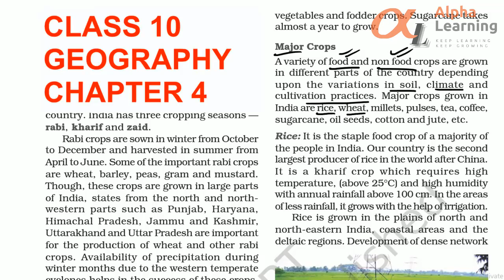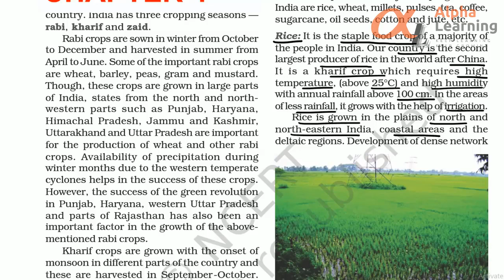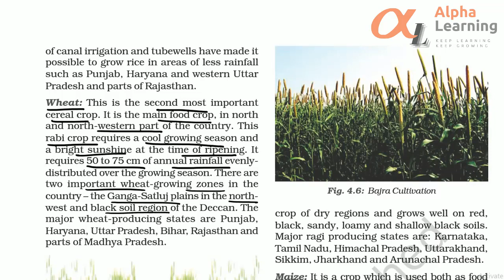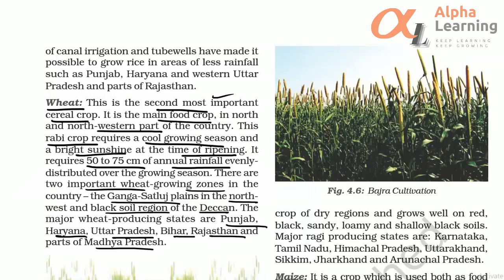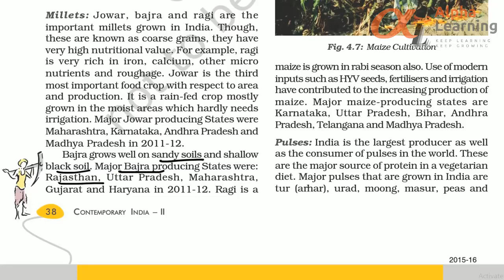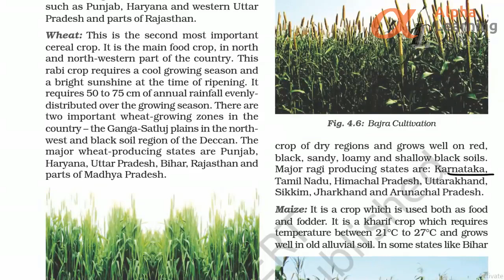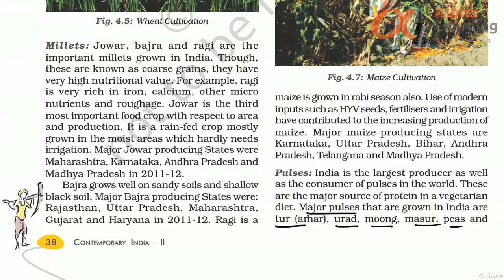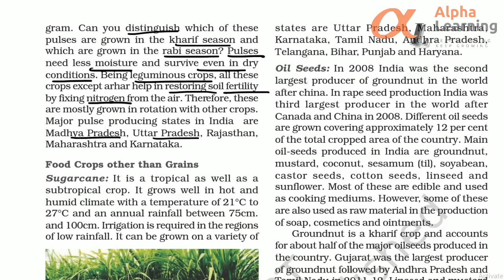Agriculture Part 3 class 10th cbse geography